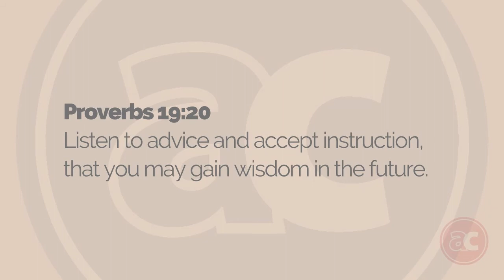Spotlight: Joel Daily (West Haven Lead Pastor)